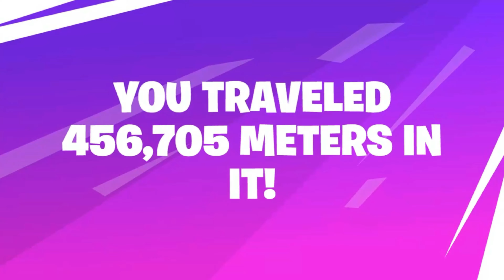Fortnite S.9 Stream Trooper Recap#fortnite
Trying to hit 1,000 Followers to get the creator status. Please help out and follow and get others to follow. When i get there i will be doing give a ways. Follow at one of these links or all...up to you.
Doing this will help me to do all i can to provide game walk through's, Streaming, Various game streams, and contests for giveaways. Thanks for the help.